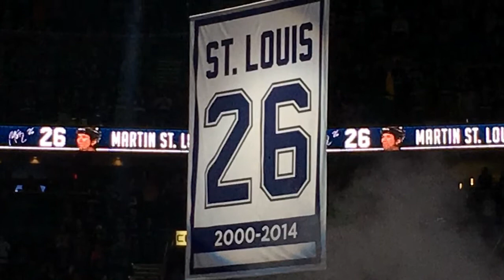Marty St Louis Jersey Retirement